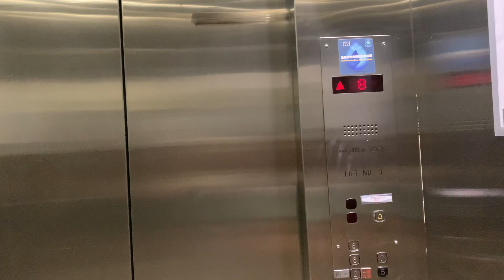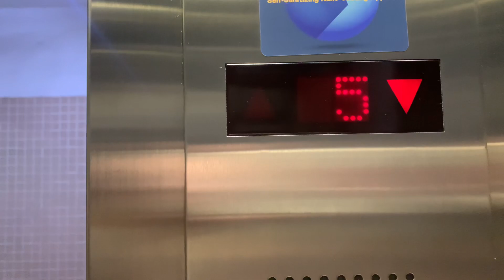屯門栢麗廣場KONE升降機（３號升降機）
地址：香港新界屯門屯喜路２號屯門栢麗廣場

本機停靠樓層：G, 1, 2, 5-8（７層）

This lift serves: G, 1, 2, 5-8 (7 floors)

KONE Traction Elevator, Tuen Mun Parklane Square, 2 Tuen Hi Road, Tuen Mun, N.T., Hong Kong